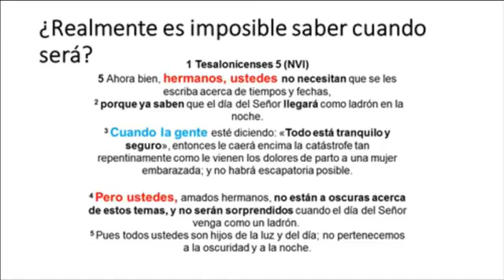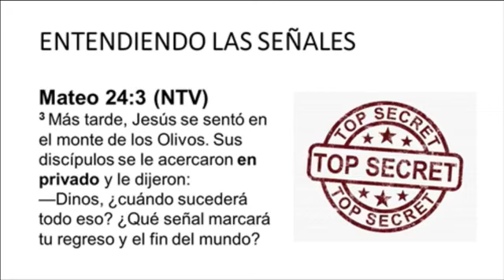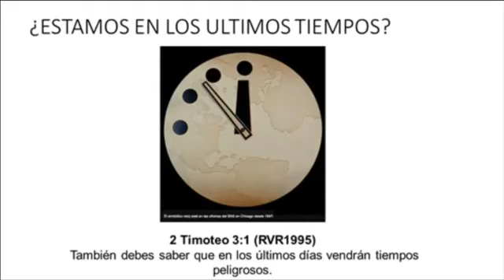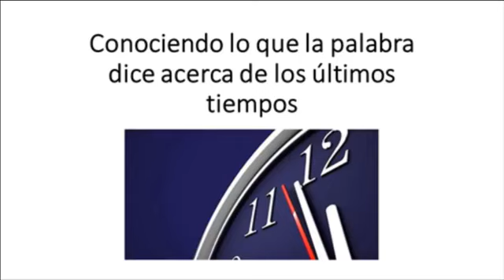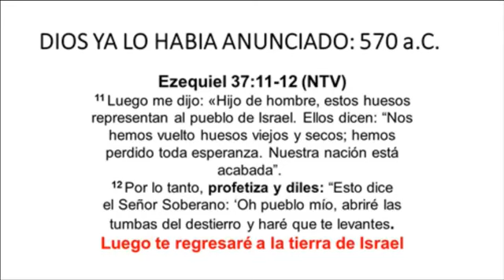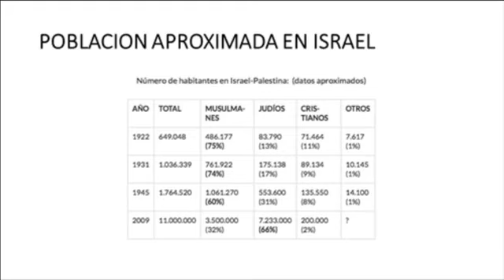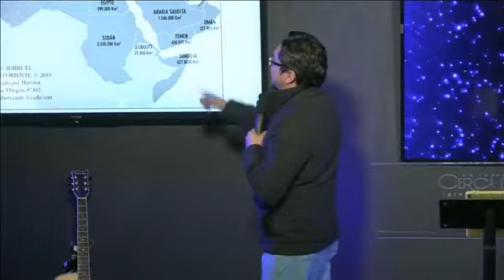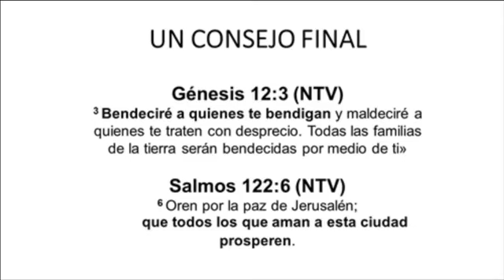📺Estudio bíblico - Señales de los últimos tiempos - 2017 - Ps. Oscar Herrera | Un Lugar Cerca De Ti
Estudio bíblico acerca de los últimos tiempos y por qué debemos estudiar lo que dice la palabra. Somos privilegiados al tener la palabra profética más seguro. La Biblia no habla del momento exacto de la venida de Jesús pero si muestra las señales de su regreso. Muchas de esas señales ya se cumplieron.

Al pie de la carrilera del tren, al frente de la antigua Fosforera